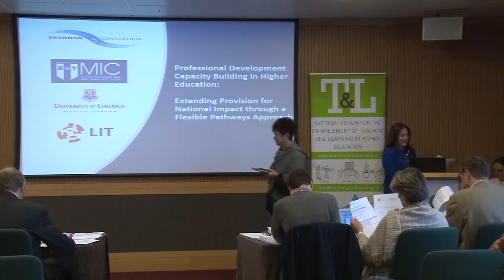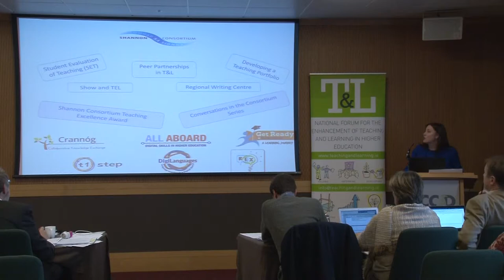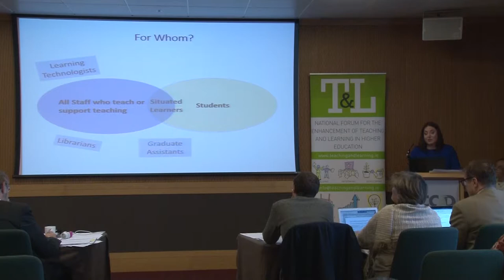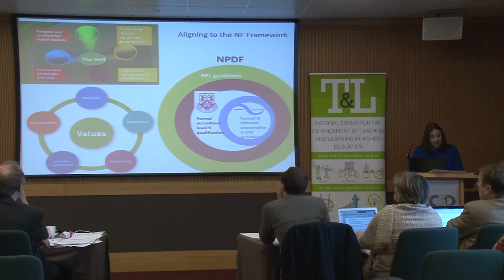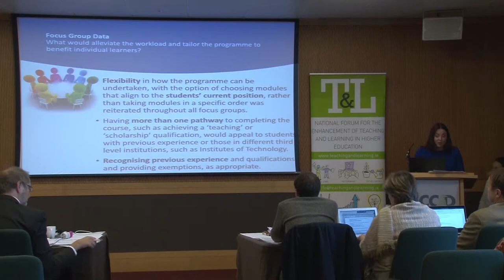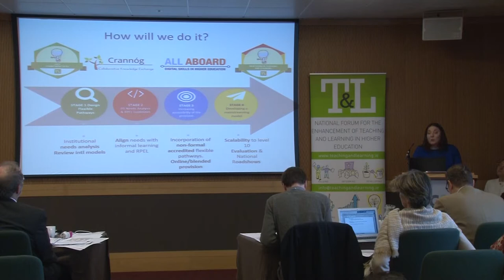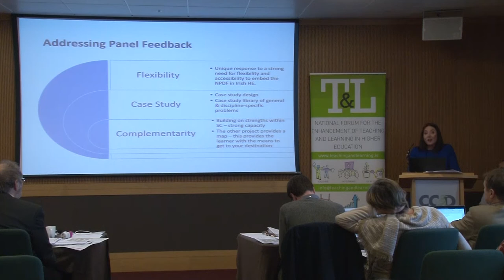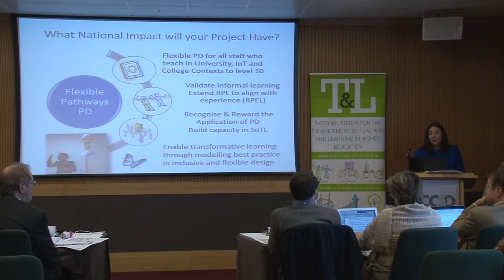Professional Development Capacity Building in Higher Education - Proposal - 21-22 November 2018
This project team will develop pathways for those who teach in higher education providing opportunities to gain credits for formal and informal learning and through the recognition of prior learning. The pathways will be mapped to the professional development framework. Staff can work towards a blended graduate certificate in HE academic practice with pathways to level 10 doctoral qualification by publication.